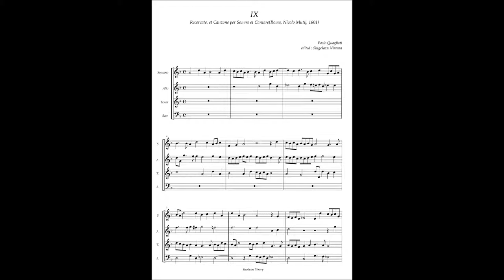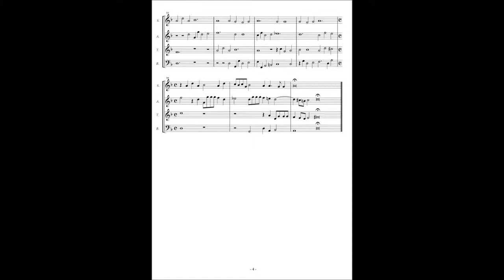Paolo Quagliati, Recercate et Canzone No.9